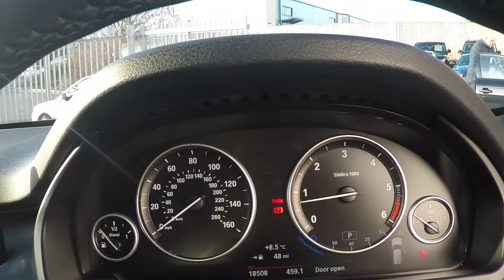BMW X5 3.0 M50d Walkaround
Mileage 18,200
MPG 42.8
Top Speed 155
Colour Sapphire Black
BHP 375

Vehicle Specification
We are very pleased to offer for sale this awesome M50d finished in Sapphire Black with a Black Leather Interior, 20" Black Alloy Wheels, Panoramic Sunroof, 7 Seats and much more besides. This car benefits from the BMW Manufacturers Warranty until September 2020. +++ VAT Qualifying +++ 20" M-Double Spoke 469M Black Alloy Wheels Panoramic Glass Sunroof Sun Protection Glass BMW Professional Navigation System Air Conditioning Automatic with Two - Zone Control Auto Start-Stop Cruise Control with Brake Function DAB Digital Radio Heated Seats Front, Park Distance Control (PDC) Front and Rear Reversing Assist Camera Voice Control Alarm System (Thatcham 1) Auto-Hold Function and Hill-Start Assistant Bluetooth Hands - Free Facility Dakota Leather Upholstery Metallic Paintwork On - Board Computer (OBC) Rain Sensor Seat Adjustment - Front Part - Electric, Start - Stop Button Tyre Pressure Monitoring Exterior Trim High-Gloss Shadowline LED Fog Lights, Front